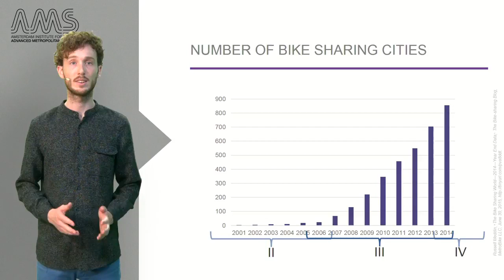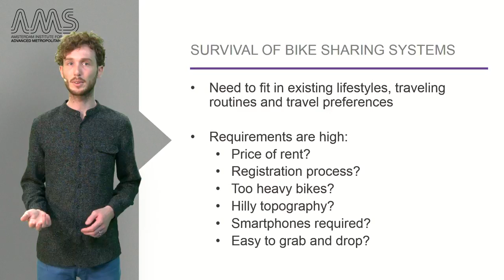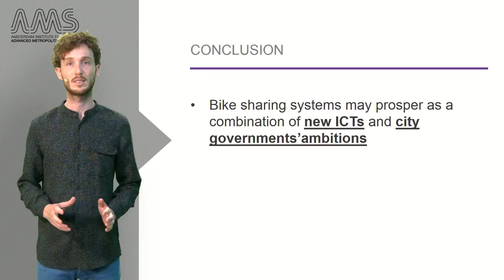6 5 2 Slow Mobility